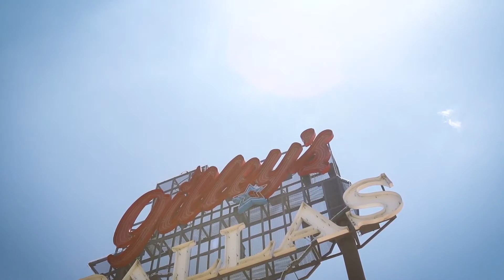GO4NEWS EPS49 NOV 2017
EPS49 NOV 2017